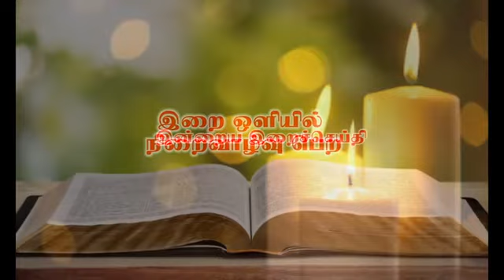இன்றைய இறை சிந்தனை |Daily Gospel Reflection by Rev. Fr Charles Viju | 18/10/2021 |Tamil Sermon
இன்று நமக்காக இறை சிந்தனைகளை வழங்குபவர் அருட்பணி. சார்லஸ், பங்குத்தந்தை, விழுந்தையம்பலம்

Camera & Editing : Fr. Sargin Rubas